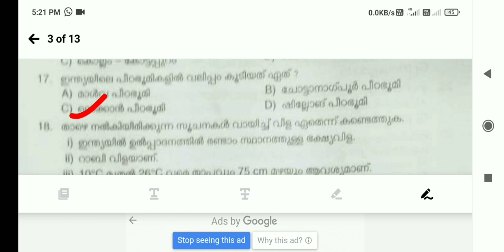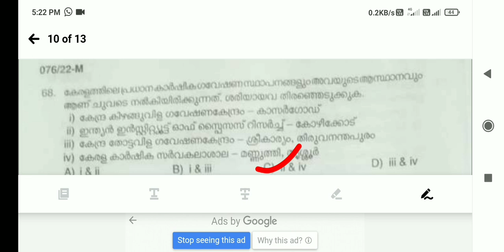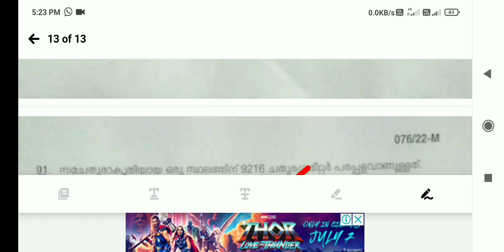ഇന്ന് നടന്ന 5-ാം ഘട്ട 10th prelims പരീക്ഷയുടെ Ans Key|PSC യ്ക്ക് ചോദ്യ പേപ്പർ മാറിയോ🙄